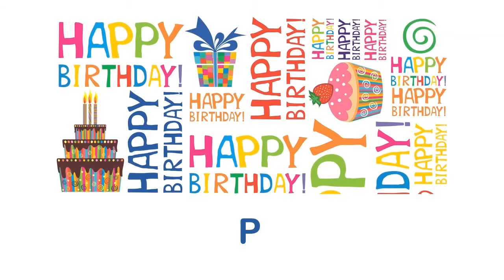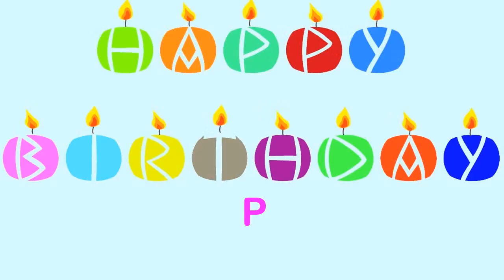P Happy Birthday Wishes & Mensajes